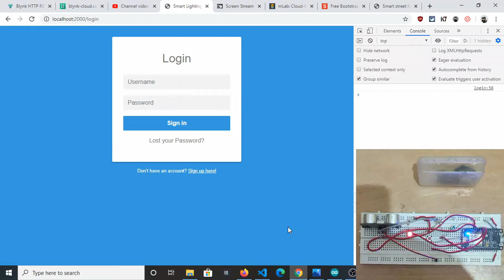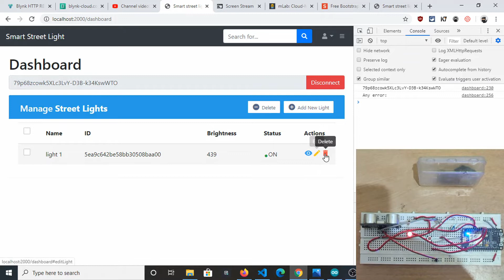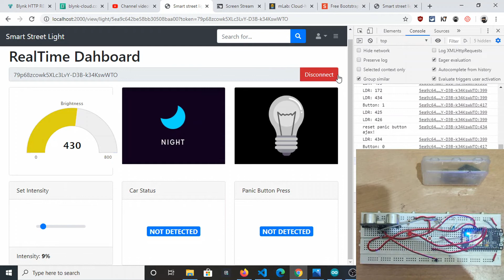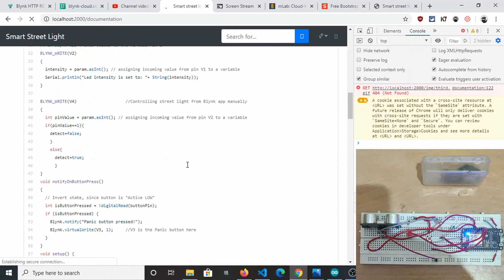Smart Street Light Management Portal | IOT PROJECT DEMO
This is the full demo of Smart Street Light IoT project.

Link of 2nd Part where I explained arduino sketch and setup the project with blynk app